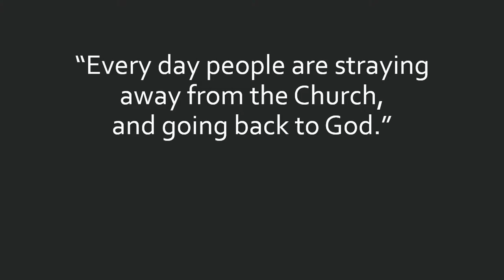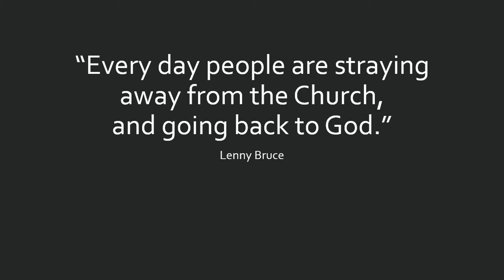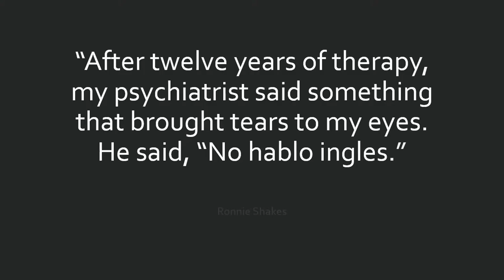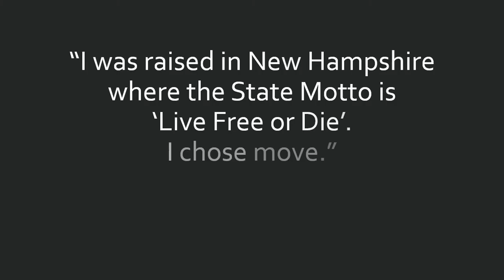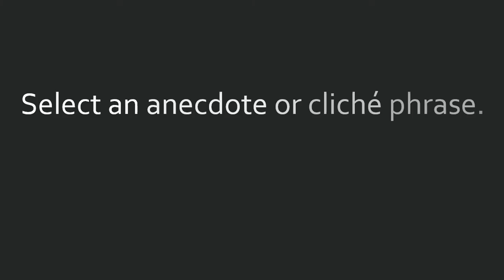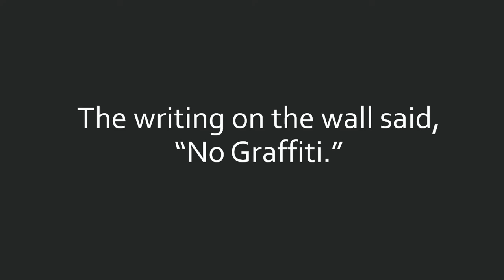The Comedy Reverse | THE 150 Comedy | Community College of Denver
Course lecture video for the Community College of Denver Comedy class (THE 150 Comedy).  Chuck Roy, course instructor, narrates this course lecture on the comedy reverse.  This course video accompanies the book 'Comedy Writing Secrets' by Mel Helitzer.  Lean the Community College of Denver, a world leader in Collegiate Comedy Studies,